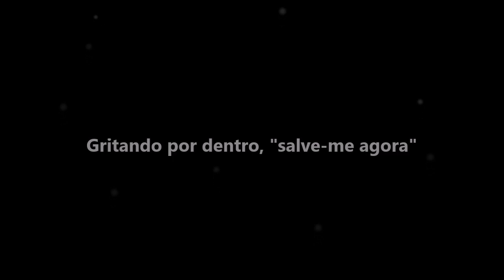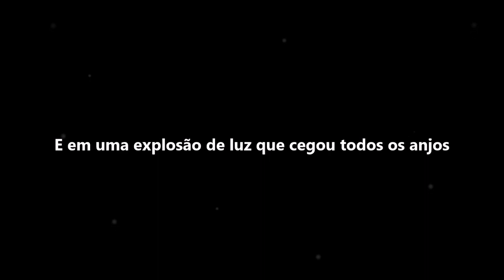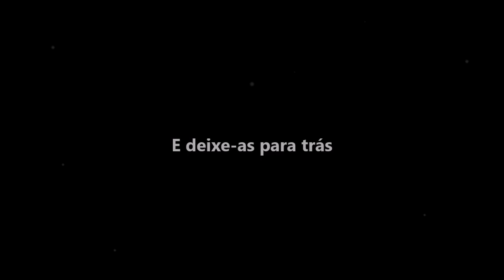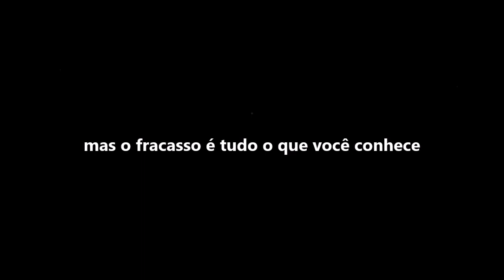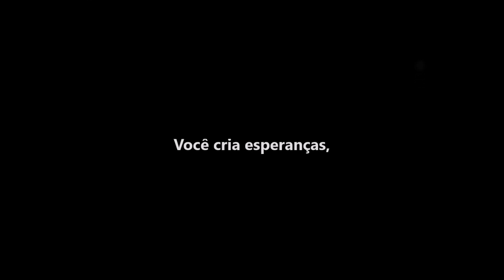Linkin Park - Iridescent (Tradução)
Pedido feito por My Darkrness

Esse canal foi feito com a intenção de divulgar músicas com traduções já um pouco interpretadas para facilitar a compreensão da mensagem da música.

Lembrando que cabem muitas interpretações em uma única música, e ser fiel a todas elas na hora da tradução seria impossível. Então, eu tento me aproximar da interpretação mais provável.